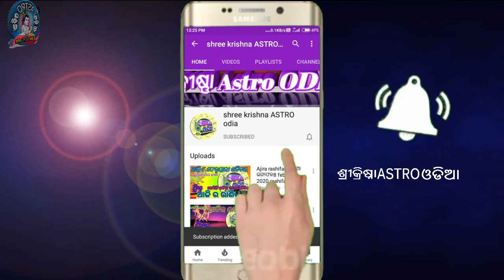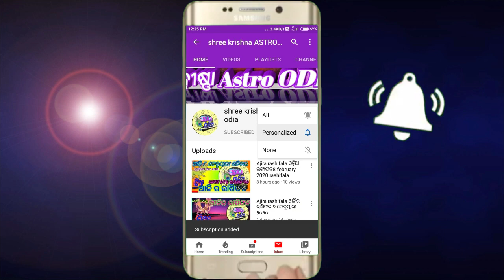Ajira Rasifala | 20 January 2023 ଶୁକ୍ରବାର | Today Odia Horoscope | ଆଜିର ରାଶିଫଳ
about video,,,,,,aji ame janiba 20 January 2023 ଗୁରୁବାର dinara rashifala bisayare.
Ajira rasifala 20 January 2023
20 January 2023 today odia horoscope
ajira rasifala
rasifala today
ajir rashifal
rashifal
rasiphala
ajira rashifal
ajay rashifal
sindurer adhikar
aajirarasifala
odia gita
aji rashifal
bhagya bhavishya
odia rashifal
ajira rasiphala
aajira rashiphala
ajira rashifal odia
bhagya bhabisya
odia rasifala
rasifala
prarthana channel
oriya rashifal
prarthana tv
today rashifal
20 January rashifal
today rasifala
agira rasiphala
prarthana channel bhagya bhavishya
aaj rashifal
ajira bhagya bhavishya
kali rashifal
prarthana
rashifal odia
hero rashifal
rashi phala
rasi phala
rasifala 2023 odia
20 January odia rashifal
prarthana rashifal
today rasiphala
20 tarikh ka rashifal odia
odia
odia rashifal 20 tarikh
prarthana live
rashifal rashifal
sindurer adhikar 20 January 2023
today rasifala jayanti mohapatra
20 January  rashifal odia
20 tarikh rashifal odia
bhagya bhabisya 20 January
bhajan
jayanti mohapatra
odia ajira rasifala
odia september
prarthana channel ajira rashifal
prarthana live tv
rashi odia
rasifala odia
ravivar odia rashifal
sindurer adhikar 20 January
aji ra rasi phala odia
ajira subha samaya
ajirarasifala
bhagya rashi
hathi rashifal
ka rashifal
odia ajira rashifal
odia bhajan
odia odia odia
odia rashi
rashifal bhagya bhavishya
sambalpuri comedy
sindurara adhikara
sindurer adhikar 20
20 January sindurer adhikar
20th January sindurara adhikara
20 rashifal
20 January 2023 rashifal
20 January rashifal
20 January-23
aaj ka rashifal ravivar
aaj ki rashifal
aajira rasifala
ajera rasefala
aji ra rasiphala
ajir rasifal
aaj ka rasifal odia
rasifala today
oriya rasifala
ajira episode
baya gita
bhagya
bhajan bhajan
dr jayanti mohapatra today rashifal
horoscope
jayanti rashifal
knews rasifala
kundali bhagya full episode today
odia bhajana
odia gita odia gita
odia online
odia online ajira rasifala
odia prarthana

ଏହି ଭିଡିଓଟି ଯଦି ଆପଣମାନଙ୍କୁ ଭଲଲାଗିଥାଏ ତେବେ ଆମ channel କୁ Like ଏବଂ Share କରନ୍ତୁ I ଆମ ସହ ଯୋଡିହୋଇ ରହିବା ପାଇଁ ଏବଂ ସବୁଦିନ ନୂଆ ନୂଆ video ର Notification ପାଇବା ପାଇଁ ଶ୍ରୀ କ୍ରିଷ୍ଣା astro ଓଡ଼ିଆ  ର YouTube Channelକୁ Subscribe କରନ୍ତୁ ଓ Bell Button ନିଶ୍ଚୟ ପ୍ରେସ୍ କରନ୍ତୁ I ଧନ୍ୟବାଦ୍                                       shree krishna astro odia